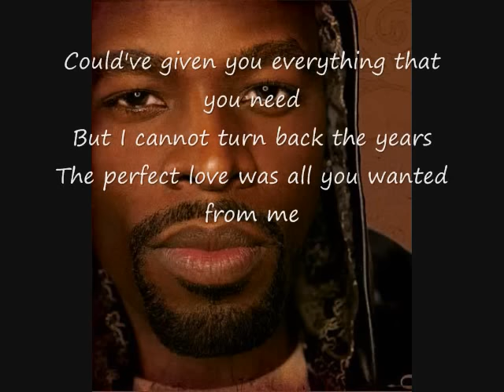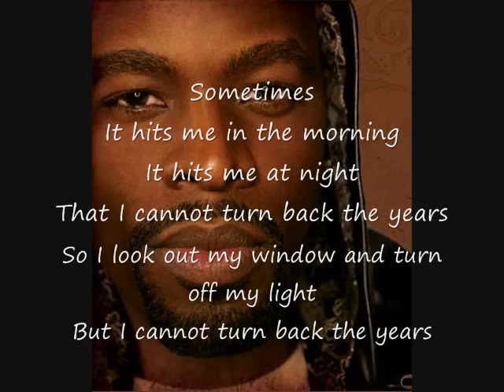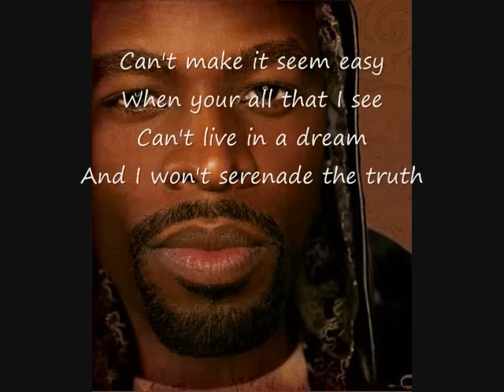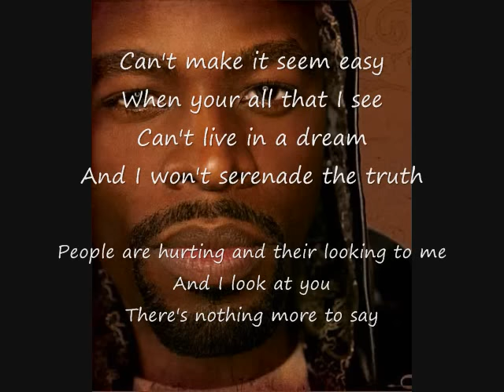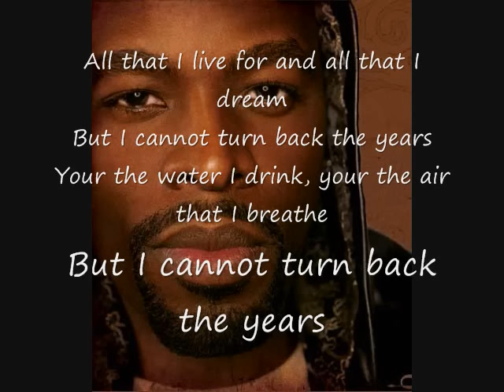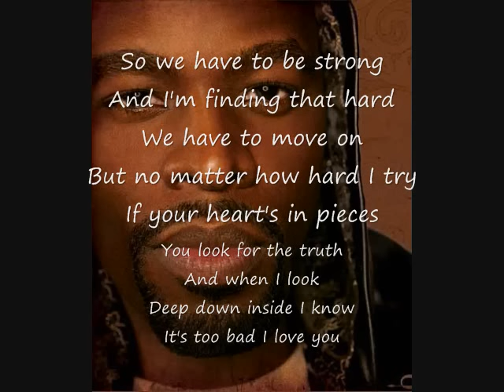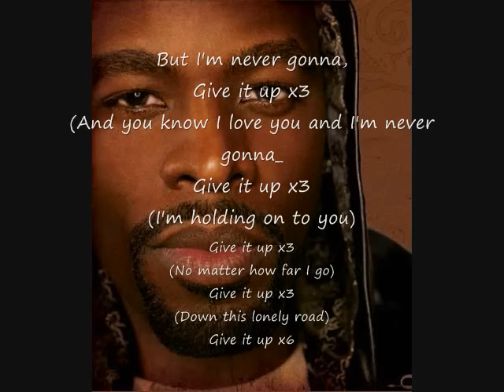Joe - Can't turn back the years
Joe's version of cant turn back the years.. love love this song and am sure you love it too..